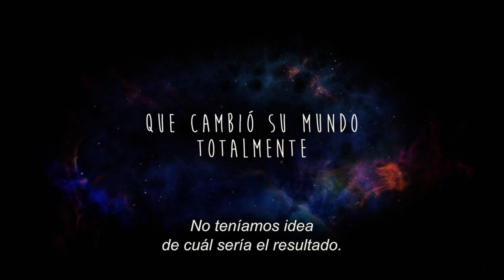My Beautiful Broken Brain - Tráiler oficial - Netflix [HD]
Tras un derrame cerebral, Lotje perdió las habilidades básicas. Este documental captura el extraño mundo en el que ahora vive, rebosante de color y sonido. Disponible el 18 de marzo, solo en Netflix.